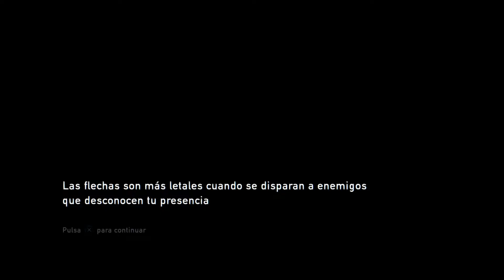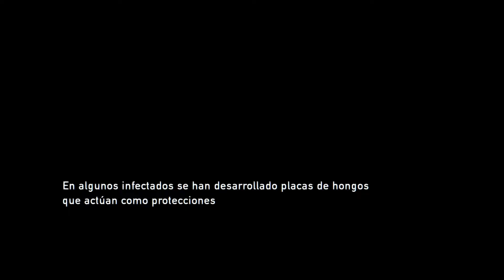The Last of Us | Campaña en Español | Capítulo 5 [1080P/60FPS]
The Last of Us Remastered | Let's Play en Español | Capítulo 5
The Last of Us Remastered | Campaña en Español | Capítulo 5

Mis Let's Play NO son guías, ni Walkthrough, ni Tutoriales, así que no intento hacerlo al 100% (no me importan logros/trofeos),no pasa nada si olvido alguna misión secundaria o item, solo trato de divertirme por eso ando a mi ritmo.